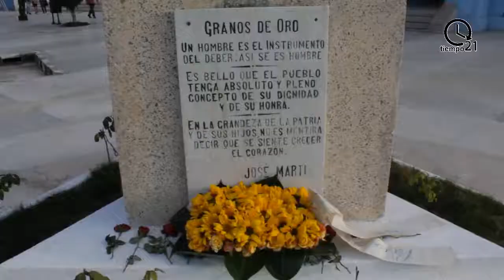Digno homenaje al hombre de La Edad de Oro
Miles de niños y jóvenes de la provincia de Las Tunas rindieron hoy homenaje al Apóstol de la independencia de Cuba, José Martí, en el 167 aniversario de su natalicio, con desfiles masivos en los ocho municipios del territorio.

En esta ciudad, capital de la provincia, los estudiantes desfilaron por la céntrica avenida Vicente García, en lo que constituyó un acto de reafirmación al pensamiento del Maestro, que durante toda su vida luchó por la independencia de Cuba.